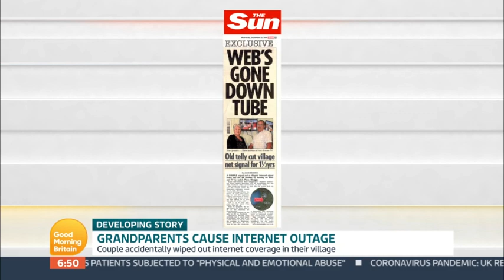Old TV wipes out internet in Welsh village - GMB - 22nd Sept 2020